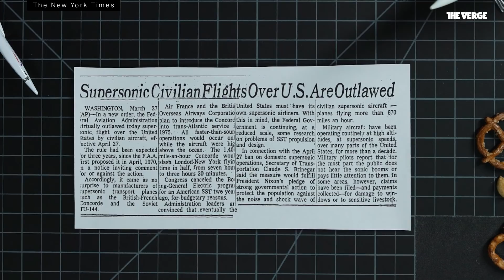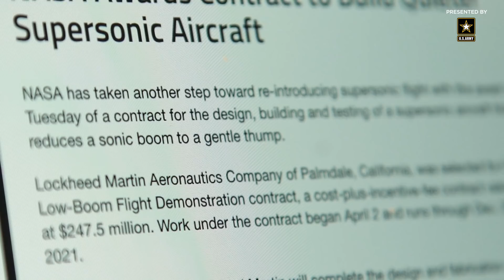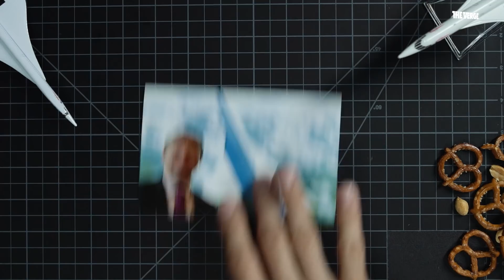Supersonic air travel is finally coming back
Supersonic air travel is back. 15 years after the Concorde was grounded, everyone from aerospace companies to NASA to small startups is working to bring back ultrafast civilian aircraft. We take a look at the engineering challenges that make supersonic flight so difficult, and try to figure out what’s different about this new generation of planes.

Host: Andrew J. Hawkins
Video by: Cory Zapatka, William Poor, Sophie Erickson, Alex Perkin
Audio: Andrew Marino
Executive Producers: Nilay Patel, Eleanor Donovan
Director of Audience Development: Ruben Salvadori
Social Media Manager: Dilpreet Kainth
General Manager: Stephen Belser
Network Development: Sarah Bishop Woods